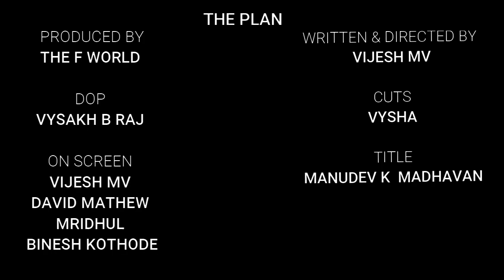The Plan - Malayalam Short Film | Vijesh MV | The F World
The Plan - Malayalam Short Film. The Plan, written and directed by Vijesh MV, tells the story two local goons. Vijesh, David Mathew, Mridhul and Binesh Kothode appear on screen. Vysakh B Raj is the director of photography while Vysha did the Cuts. Manudev K Madhavan designed the title of this thriller short film. Watch and comment your opinions!